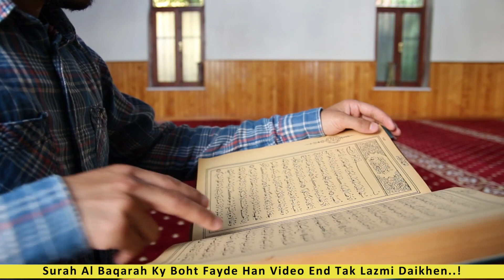Daily Recite Surah Baqarah Benefits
Daily recite surah baqarah benefits boht achy han. Kyun ky surah baqarah quran ki behtreen surah hai is surah ko parhne ya phir sunny ke fayde boht ziada han kyun ky surah baqarah quran ki bari surah bhi hai jis ky ap ko behtreen nataij bhi hasil houn gen. Surah baqarah padhne se ghar mein asraat ka khatima hota or sath sath agar bandish ho to bandish ka khatima bhi hota hai. Quran ki ye surah parhne se jadu wagaira se bhi nijat hasil hoti hai. Lehaza Surah Baqarah ko agar parhna mumkin na ho to ap is surah ko sun bhi sakty han.